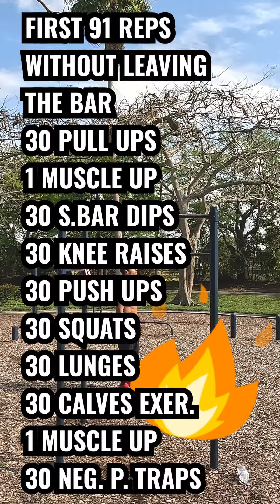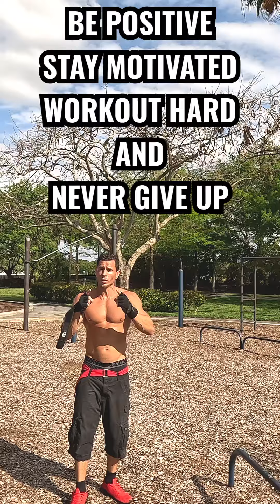BRUTAL ENDURANCE FULL BODY WORKOUT MEGA CALISTHENICS AROUND THE WORLD 242 REPS NON STOP 🔥💪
What's up everyone I have to do it again because the previous mega Around the world that i did I forgot the 30 lunges and I was not felt the pump on my legs now this around the world have good sets of legs squats lunges and calves great pump for upper body and lower body total of 242 repetitions the previous one had only the 30 squats and 30 calves for legs now this one have 30 squats 30 lunges and 30 calves I think this one is perfect 🔥🔥🔥💪
First 91 reps without leaving the bar
30 pull ups
1 muscle up
30 straight bar dips
30 knee raises
them continue non stop with
30 push ups
30 squats
30 lunges
30 calves exercise
1 muscle up
30 negative pressure traps